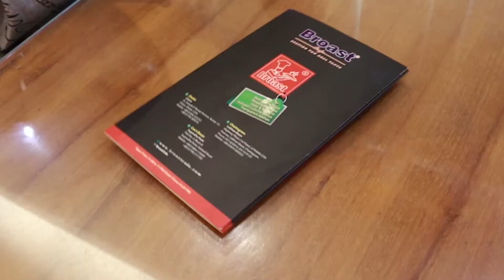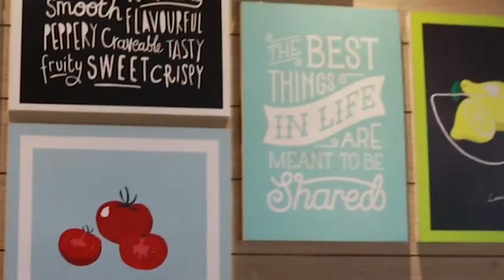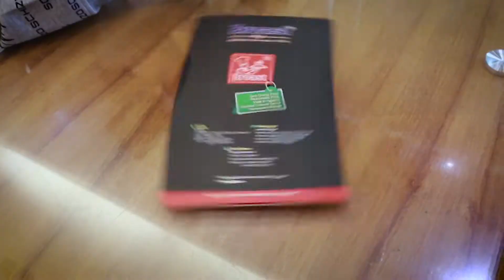Food Vlog Is Dangerous in Chittagong ৷৷ CTG KFC VS Broast Cafe "Food Vlog" 2021 "BD FOOD REVIEW"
Food Vlog Is Dangerous in Chittagong ৷৷  Chittagong KFC VS Broast Cafe "Bangla food Vlog" 2021
This is my first food vlog
Pardon my mistakes.
And yeah I kinda behaved like "Rafsan the chotobhai"